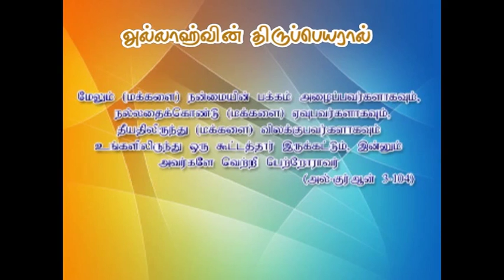குழந்தைகளின் உணர்வுகளை மதிக்கக் கற்றுக்கொள்வோம்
09:05:2014 வெள்ளிக்கிழமை அன்று அல் ஜுபைல் இஸ்லாமிய நிலையத்தின் சார்பாக நடைபெற்ற குடும்ப சந்திப்பு நிகழ்ச்சி.